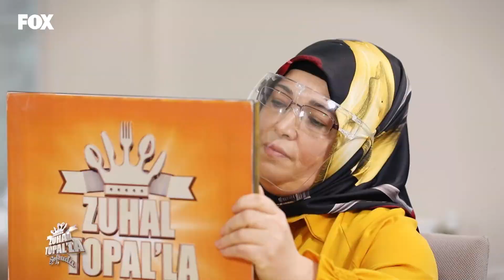Melek'in Puanlaması Yapıldı - Zuhal Topal'la Sofrada 519. Bölüm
Zuhal Topal'la Sofrada 519. Bölüm (14 Ocak 2021) - Kayınvalideler, Melek'e puanlarını verdi.
Günün Puanlaması